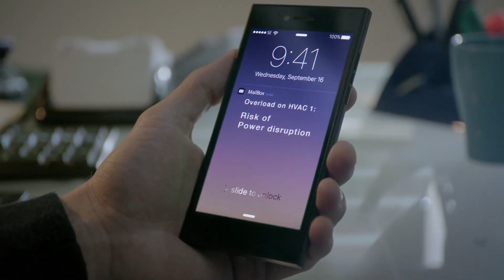PowerTag from Schneider Electric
PowerTag revolutionizes energy meter installation in electrical panels, and improves safety and efficiency in all building types.

*Secure it: As part of the Acti 9 communication system, PowerTag monitors loads and identifies load imbalances and overload levels before a trip occurs. PowerTag also alerts you to voltage losses, so you save time recovering your installation in the event of load downtime. An email alert means you can take preventive action thus avoiding potential downtime.